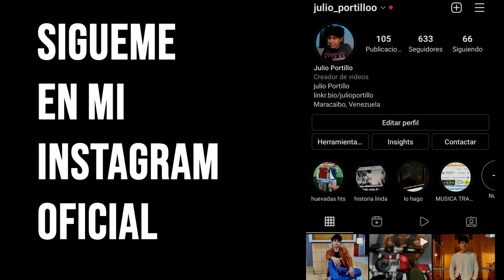REACCION ARGENTINA vs HOLANDA 2-2 (4-3) l DIBU LO VUELVE HACER l MUNDIAL QATAR 2022